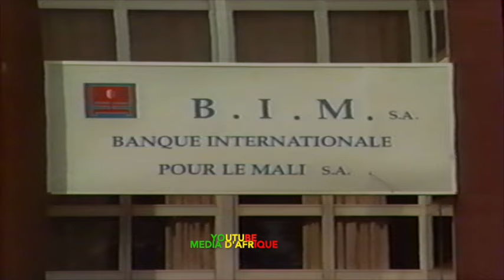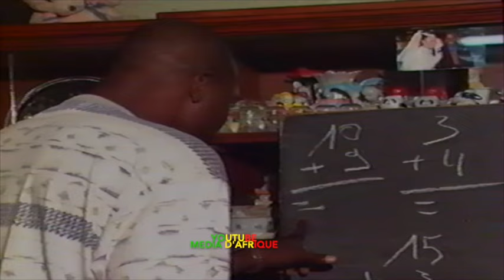Karamogo ba film malien en bambara